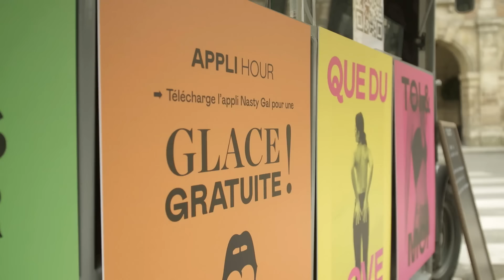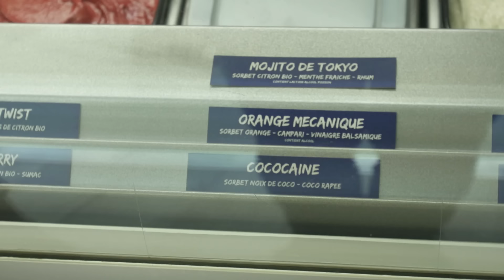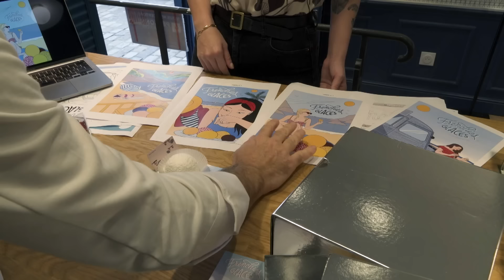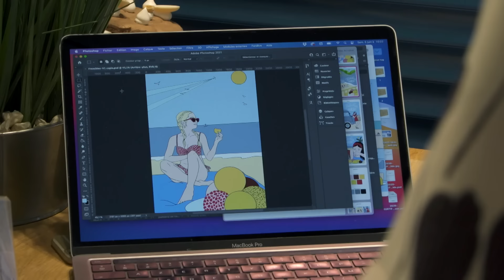Glaces : à la recherche du parfum ultime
Quand les températures grimpes, on les voit partout et à toutes les sauces, derrière les turbines plus de cinq cents artisans glaciers rivalisent d'idées nouvelles et proposent des créations toujours plus gourmandes.